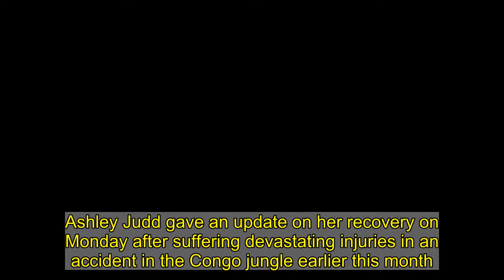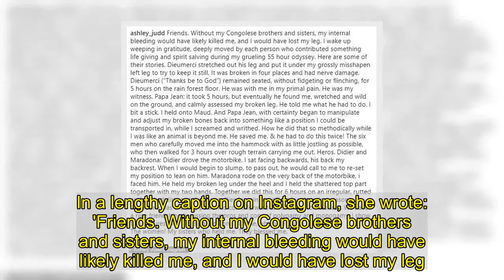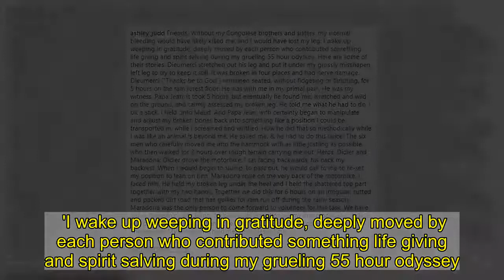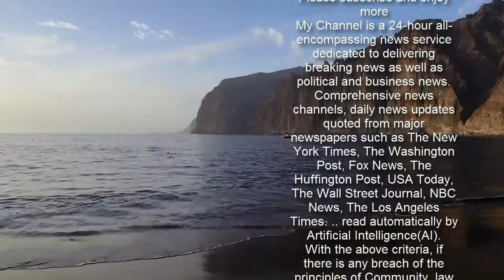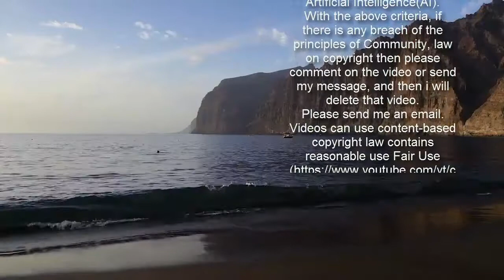Ashley Judd 'had no pulse' in her shattered leg when she got to ICU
Ashley Judd gave an update on her recovery on Monday after suffering devastating injuries in an accident in the Congo jungle earlier this month.The 52-year-old actress shattered her leg after tripping over a tree in the Democratic Republic of the Congo, while going to see the endangered bonobos monkeys, and got treatment at Sunninghill Hospital in Johannesburg, South Africa, after a grueling 55-hour journey.'I arrived to them from DRC in terrible shape and my leg had no pulse,' Judd wrote in an Instagram post along with a selection of photos of the medical staff taking care of her.   'I desperately needed a blood transfusion. Their sisters (nurses) are exemplary, technically top notch, and they cared for the trauma in my body as well as my soul with equal proficiency.' The actress went on to say the staff had to make 'split second decisions upon my arrival' to work out how to treat her injury.  Her surgeon, Dr. Eugene Greeff, 'was super at stabilizing my leg with the external fixator until the massive soft tissue damage and swelling went down so that I could have the Big Operation.'What he did was significant and I am forever in his debt,' she added, while also noting that she's been treated at the a time when South African hospitals are dealing with the COVID B.1.351 strain which is a faster-spreading variant of COVID-19.  Ashley is now back in the US, accompanied by her father Michael Ciminella who flew out to South Africa to be with her.The actress revealed she and her dad made the 22-hour journey, consisting of four different flights, back to the U.S. 'thanks to unbelievably efficient disaster travel insurance on an Air Ambulance.'   Ashley says she is now up and around and thanked all of the staff that have helped her through her traumatic experience. The actress revealed on February 12 that she had been rushed to the ICU in a hospital in South Africa after she suffered a fall which left her with a 'shattered leg in four places' as well as 'nerve damage' whilst in the Congo. Ashley shared images of her lengthy 55-hour ordeal, which saw her travel across the continent in stages before reaching her final destination in South Africa.   In a lengthy caption on Instagram, she wrote: 'Friends. Without my Congolese brothers and sisters, my internal bleeding would have likely killed me, and I would have lost my leg. 'I wake up weeping in gratitude, deeply moved by each person who contributed something life giving and spirit salving during my grueling 55 hour odyssey. (sic)'Ashley went on to thank each of the people involved in getting her the help she needed, including a man she named 'Papa Jean', who 'manipulated and adjusted [her] broken bones' so that she could be transported safely.She said: 'Papa Jean: it took 5 hours, but eventually he found me, wretched and wild on the ground, and calmly assessed my broken leg. He told me what he had to do. I bit a stick. I held onto Maud.  'And Papa Jean, with certainty began to manipulate and adjust my brok